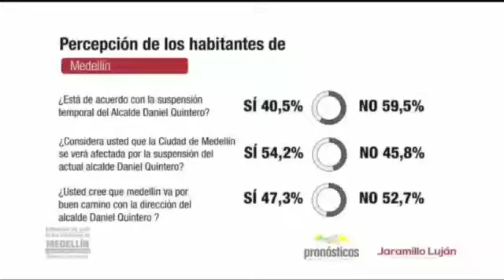Daniel Quintero marca un hito en la forma de compol en Medellin. Miguel Jaramillo Luján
MarketingPoliticoyGobierno.com
JARAMILLOLUJAN.COM